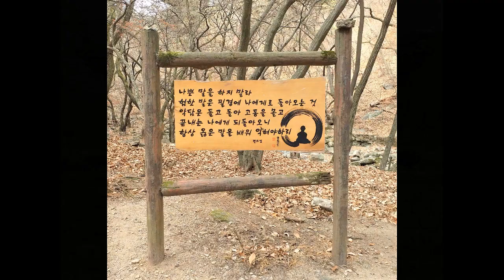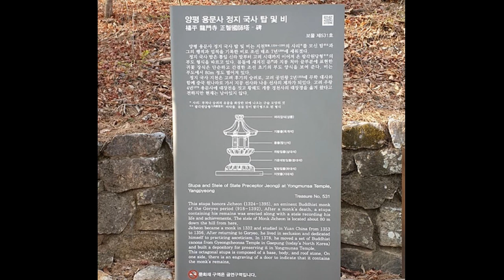양평의 명소, 사찰 - 용문산 용문사(龍門寺), Yongmunsa Temple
안녕하세요, 우리나라의 사찰을 여행하고 있는 이슈창고입니다.
오늘은 경기도 양평군 용문면 용문산에 위치한 용문사(龍門寺)를 소개해 드리겠습니다.

용문사는 대한불교조계종 제 25교구 봉선사의 말사로 서기 931년 신덕왕 2년에 대경대사(大鏡大師)가 창건한 사찰입니다.
사찰입구의 거대한 은행나무로도 유명합니다.

감사합니다.